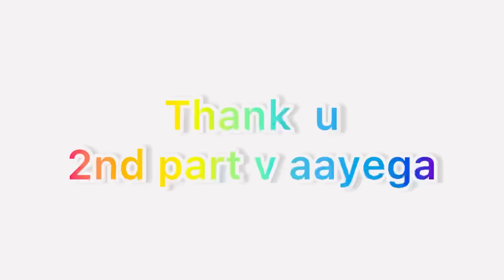Vlog#698| सासु मां के साथ मनाया धमाकेदार दिवाली🥰 par ye kaha h ☹️| Diwali vlog| Sachin manisha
Guys! Thanks for coming here!
Now you can connect us on Instagram: lovesachinraj & rajmanishasachin